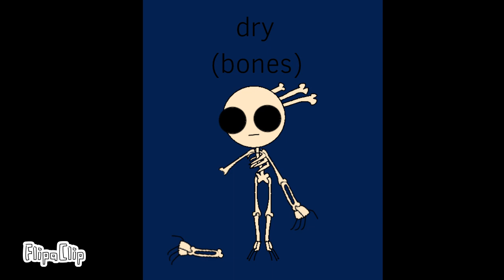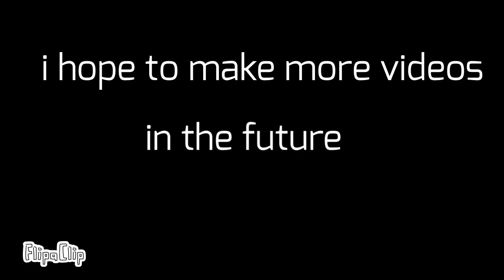who are the other element characters on my channel (read description)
Give credit to
 @My singing monsters,